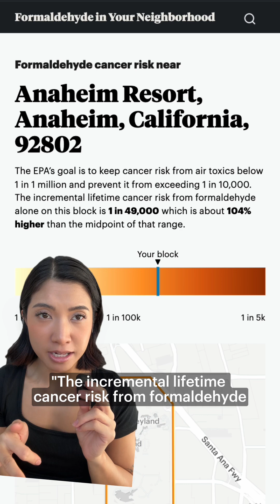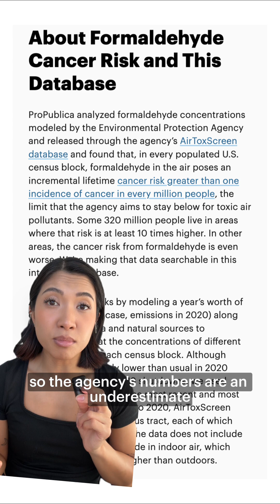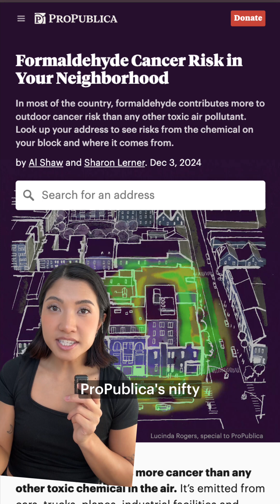Look Up the Formaldehyde Cancer Risk in Your Neighborhood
In most of the U.S., formaldehyde contributes more to outdoor cancer risk than any other toxic air pollutant. ProPublica just came out with a nifty interactive tool that lets you look up your address to see risks from the chemical on your block and where it comes from.